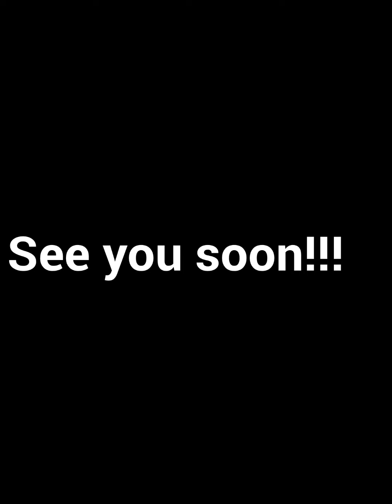FullCircle Aesthetics: Fun Fitness & Family!!!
Join Tiffany and Phoenix for a fun family based workout that gets you moving and brings you closer!!!